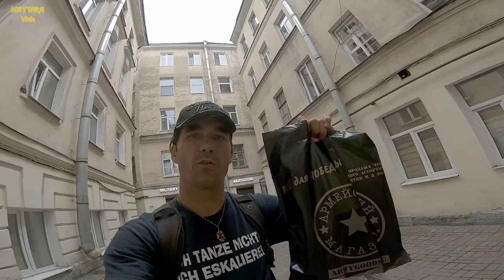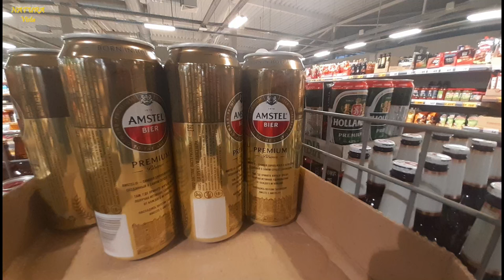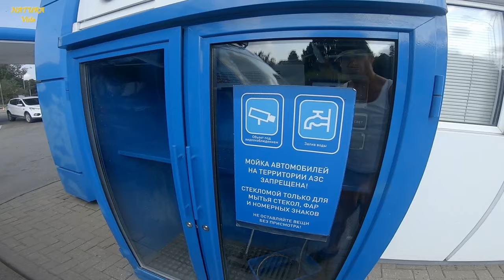Mit Van durch Russland, Teil 2: Sankt Petersburg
Diesmal nehmen wir dich mit in die russische Metropole Sankt Petersburg am östlichsten Zipfel der Ostsee. Die Stadt ist berühmt für unzählige historische Gebäude. Da wir nicht so viel Zeit hatten, mussten wir die Auswahl stark einschränken: Blutkirche, Katharinenpalast, Schloss Peterhof und Sphinxe am Fluss. In einem Armyshop am Obojedowkanal kauft sich Wito ein neues Klappmesser als Ersatz für das, das ihm an der finnisch-russischen Grenze von finnischen Grenzern abgenommen wurde. Mara wird begeistert von Russen fotografiert, das Spiel kennt sie schon aus anderen Ländern.

(Nr. 36 bis 44)

Timestamps:
00:00 Intro
00:19 Einfahrt nach St. Petersburg und Lakhta Center
01:25 Sphinxe
02:51 Blutkirche
06:51 Armyshop
09:23 Stellplatz in der Nähe des Katharinenpalastes
11:01 Supermarkt in St. Petersburg
11:19 Katharinenpalast und Untouristisches
15:02 Nachbarschaftshilfe mit Teleskopleiter
15:29 Trinkwasser tanken
17:49 Schloss Peterhof
18:44 Froschrettung
19:30 Outro und Vorschau

Viel Spaß,

Wito & Annette